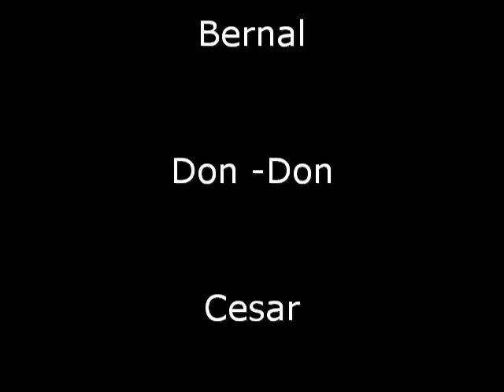I Swear-Music Video Remix LMFAO Shotz